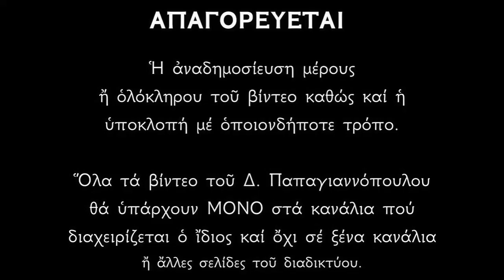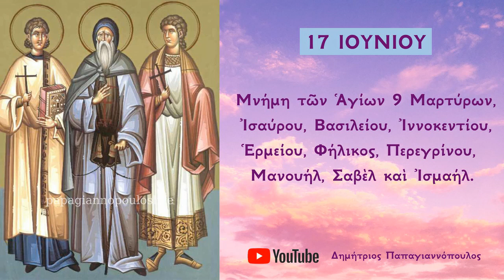Απολυτίκιο Αγίων Μανουήλ, Σαβέλ και Ισμαήλ - 17 ΙΟΥΝΙΟΥ | Παπαγιαννόπουλος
Ὡς ἐννεάριθμον, τοῦ Λόγου σύνταγμα, ἐχθρῶν τᾶς φάλαγγας, κατετροπώσαντο, Ἴσαυρος Φήλιξ σὺν αὐτοίς, Ἐρμείας καὶ Περεγρίνος, ἅμα Ἰννοκέντιος, Μανουὴλ καὶ Βασίλειος, Ἰσμαὴλ ὁ ἔνδοξος, καὶ Σαβὲλ ὁ μακάριος' διὸ καὶ τὰ βραβεῖα τῆς νίκης, εὗρον ὡς Μάρτυρες Κυρίου.

*** ΠΡΟΣΟΧΗ !!!